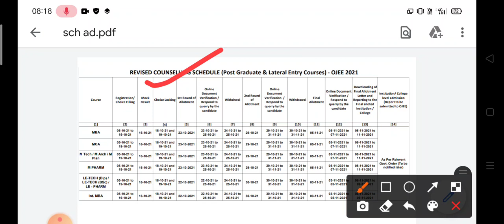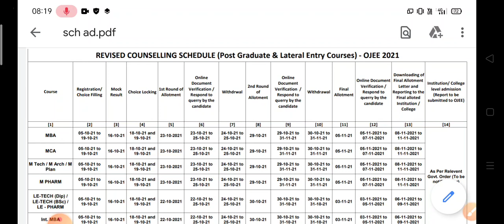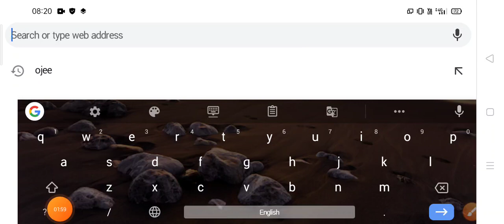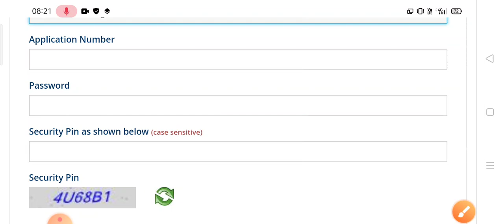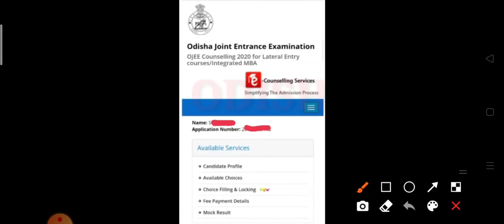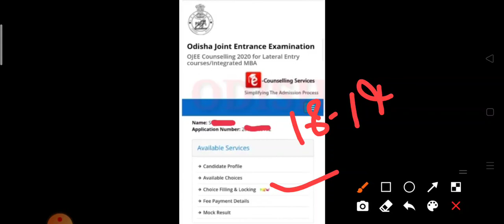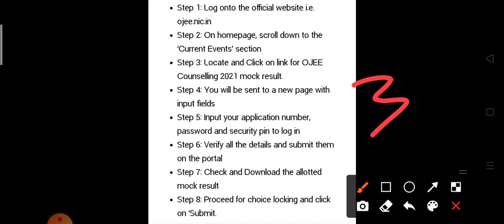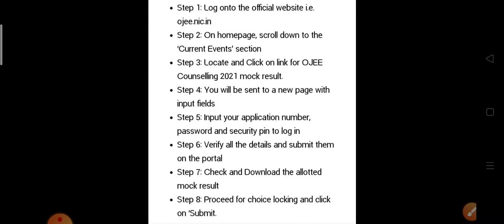Ojee 2021 mock result will be released 😀 today | How to see your mock result of ojee 2021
ojee mock result 2021 , ojee 2021 mock result , ojee mock result declared today , ojee mock result download ,ojee web councelling process , ojee web councelling process timetable changed
How to attempt MCQ in ojee ,how to attempt MCQ in entrance exam, how to solve mcqs in competative examination, how to solve mcqs in ojee 2021.